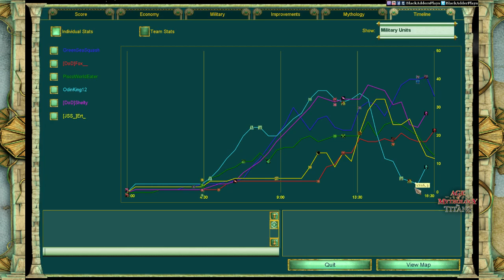Sphinxes on the Prowl - Voobly Community Games - Age of Mythology: The Titans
Lot of Sphinxes here.

Map: Frozen Wastes
Players and Gods: Ert_ (Ra) + GreenSeaSquash (Zeus - Random) + PiscoWorldEater (Loki) vs. Fox__ (Poseidon) + OdinKing12 (Kronos) + Shelty (Poseidon)
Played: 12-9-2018